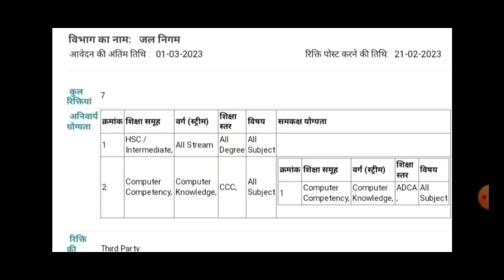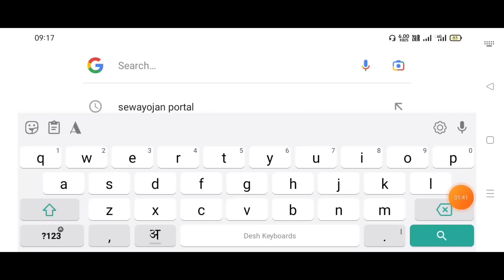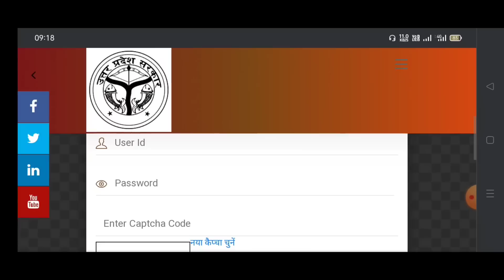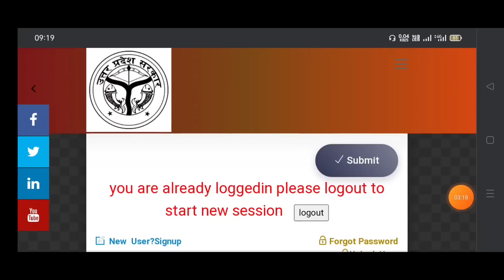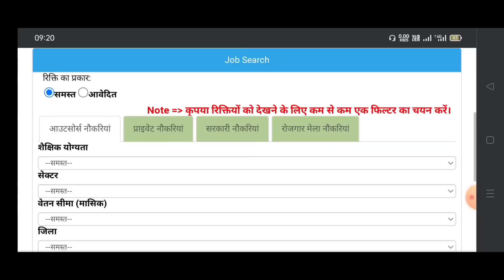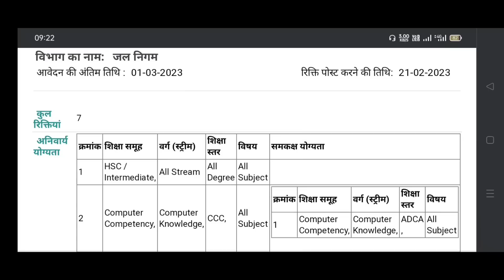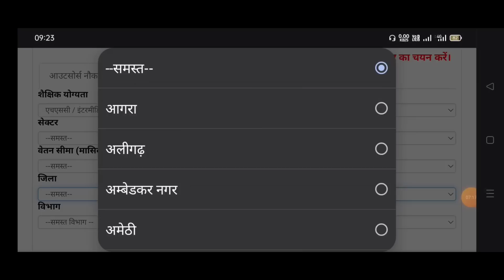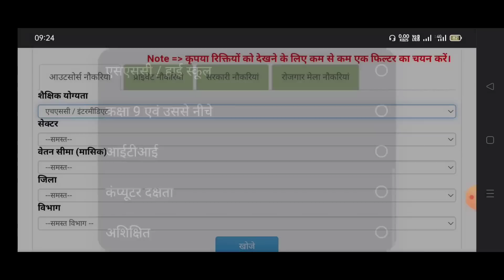उ0प्र0 जल निगम भर्ती 2023 | up jal nigam recruitment 2023 | up jal vibhag vacancy 2023 | jal nigamup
उ0प्र0 जल निगम भर्ती 2023 | up jal nigam recruitment 2023 | up jal vibhag vacancy 2023 | jal nigam latest vacancy update

ऑनलाइन फॉर्म भरने के लिये लिंक पर क्लिक करें धन्यवाद

up jal vibhag recruitment 2023 online form |
up jal vibhag bharti |
up jal vibhag vacancy 2023 |
Up jal vibhag samvida bharti 2023 |
jal nigam bharti |
जल निगम भर्ती |
up jal nigam stenographer vacancy Lucknow |
up jal nigam recruitment 2023 |
up jal nigam samvida vacancy 2023 |
jal nigam bharti 2023 up |
jal nigam bharti 2023 online |
jal vibhag vacancy |
up jal nigam vibhag Steno bharti |
up jal vibhag lucknnow bharti 2023 |
up Stenographer bharti 2023 latest news |
up jal nigam vacancy lucknow |
up jal nigan ashulipic bharti lukhnow 2023